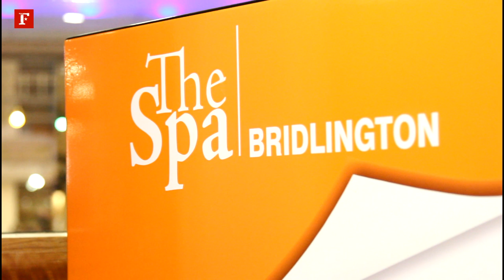Bridlingtons National Scooter Rally